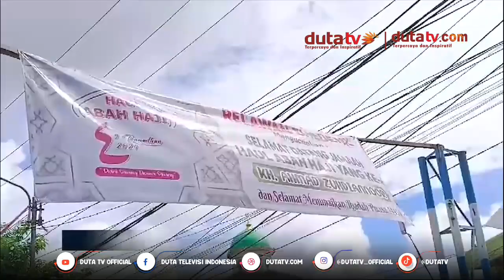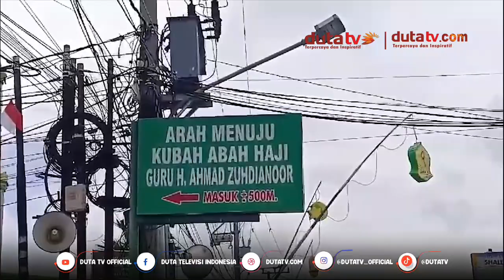Haul Guru Zuhdi, Pemko Dirikan 10 Posko Kesehatan | Berita Terkini